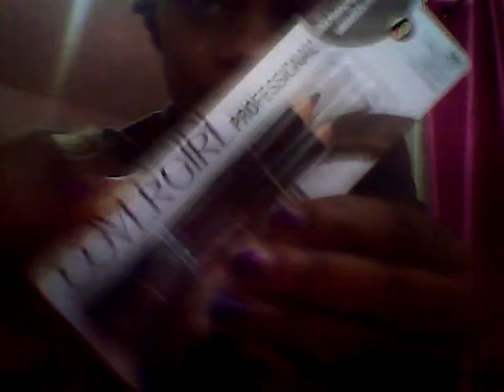Part 2 my new year 's gift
Have a happy New Year please describe to my channel